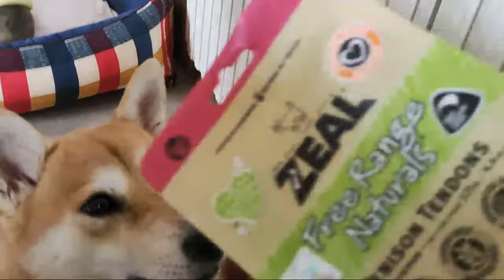SHIBA YORKSHIRE BLESSED GRACE